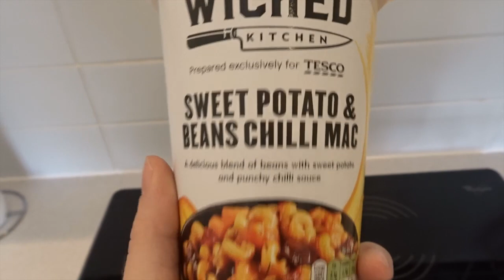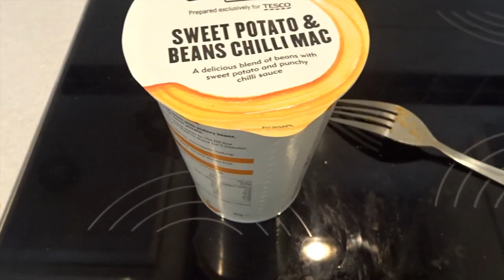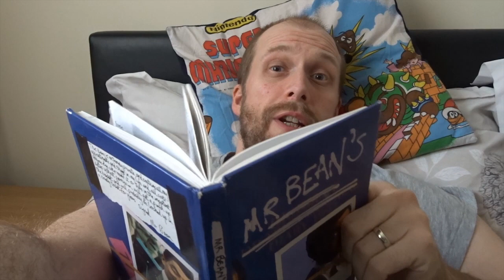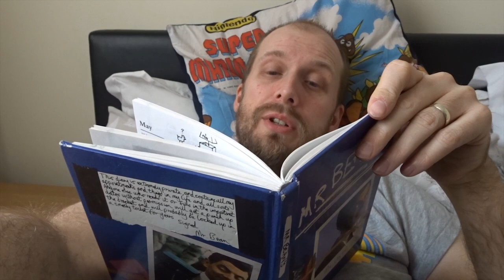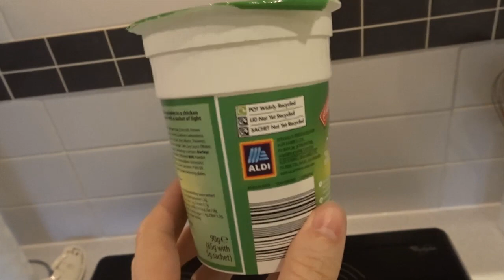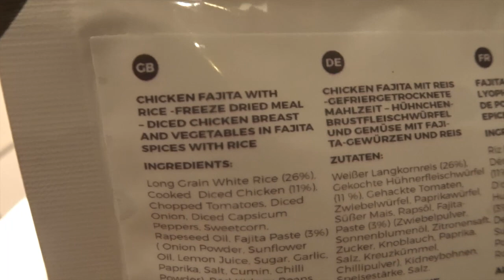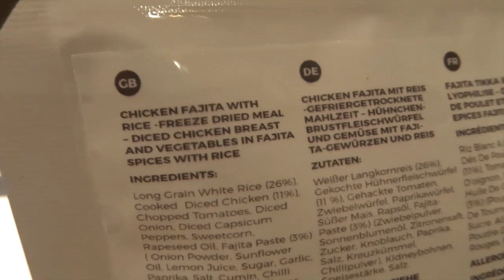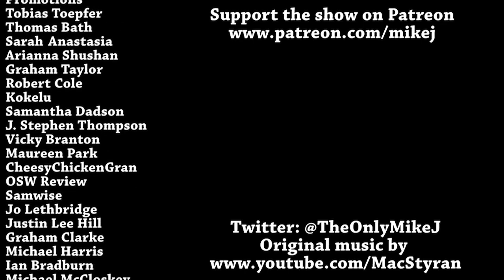A Week On Apocalypse Food DAY 6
I'm over this now.

Mike Jeavons
VS-Unit YF20
Akeman Business Park
Tring
Herts
HP23 6AF